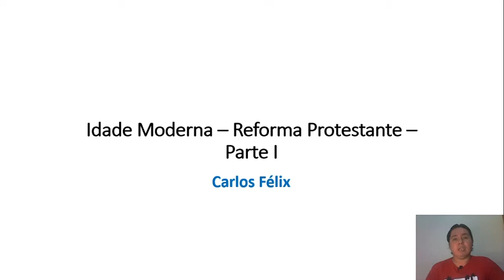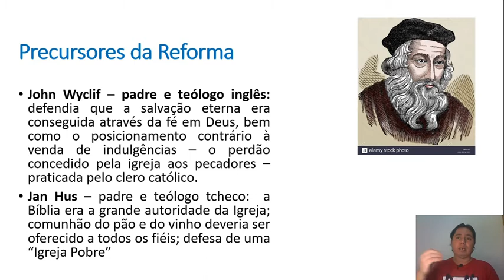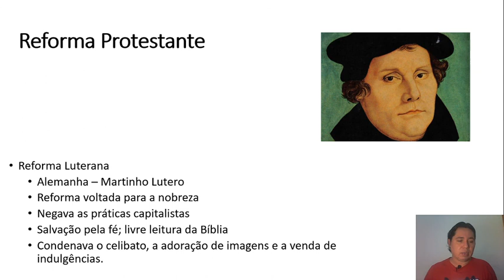Reforma Protestante 1 parte 7 ano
Aula sobre as origens da Reforma Protestante.